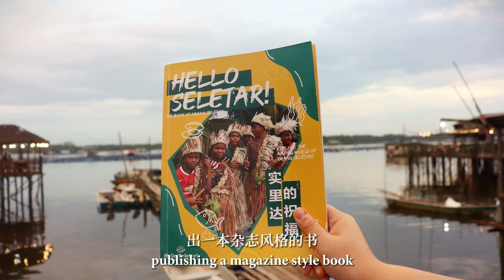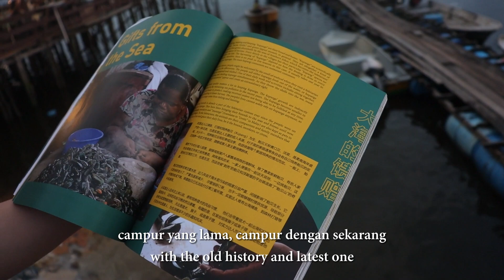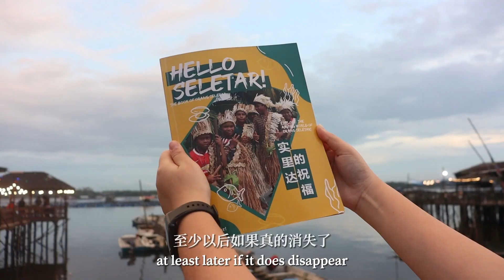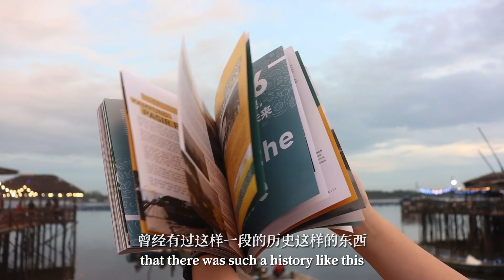Hello Seletar! | Southern University College | Projects For Happiness 2022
The "Hello Seletar" project aims to record and promote the traditional culture of Orang Seletar, a national minority community, by publishing a book and creating short video clips.

The book will serve as a reference for the traditional culture of Orang Seletar and will have an interactive function. To promote the book, two press conferences will be organized, with activities such as video clip watching sessions, talks from professionals, and performances by the Orang Seletar. Additionally, the project will use social media to advertise its content and reach out to a larger audience. The objective is to let the public know about Orang Seletar and raise awareness of their difficulties.